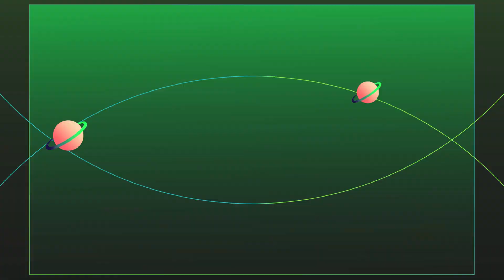Les Voisinades Caudrésiennes le vendredi 7 juin 2024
A partir de 18h au Boulodrome du Boulevard Jean Jaurès de Caudry
Interview de Jean-François et Dominique.